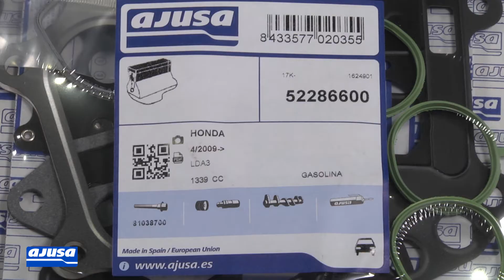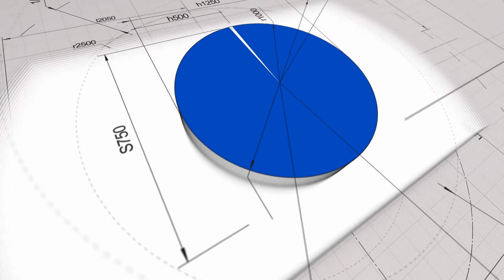Intake manifold gasket Assembly - Montaje Colector Admisión HONDA INSIGHT HYBRID (LDA3)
Intake manifold gasket video tutorial of assembly for the vehicle/model HONDA INSIGHT HYBRID (LDA3). Our mechanic explains step by step how to carry out the repair on a real engine.

Vídeo tutorial del montaje de colector de admisión para el modelo de vehículo HONDA INSIGHT HYBRID (LDA3). Nuestro mecánico te explica paso a paso cómo realizar el recambio de la pieza en un motor real.

También disponible el vídeo del montaje del juego completo de juntas para HONDA INSIGHT HYBRID (LDA3)